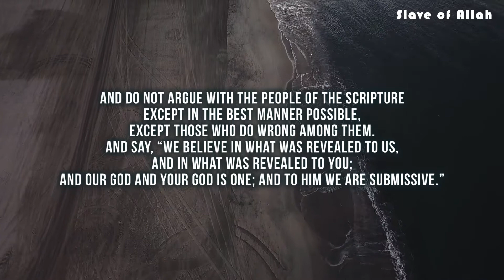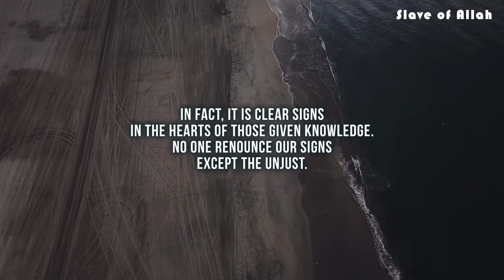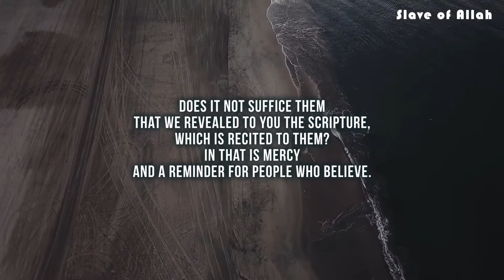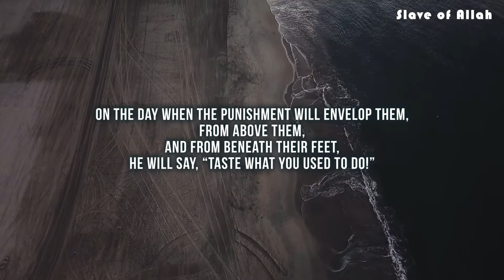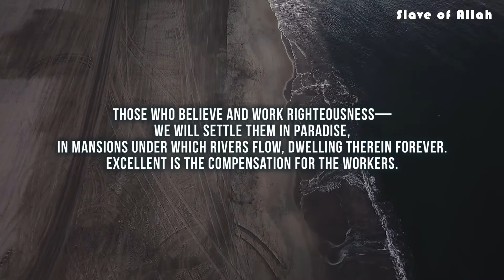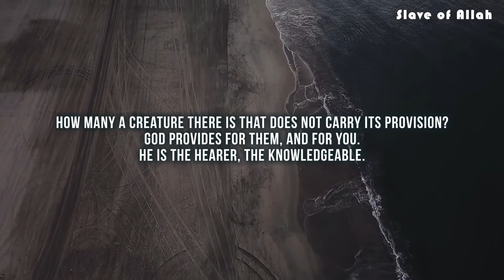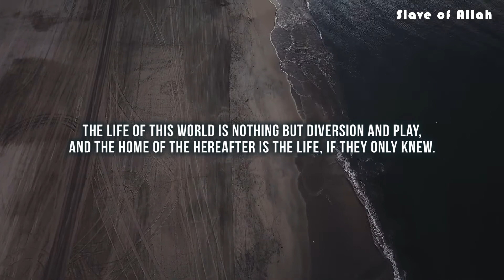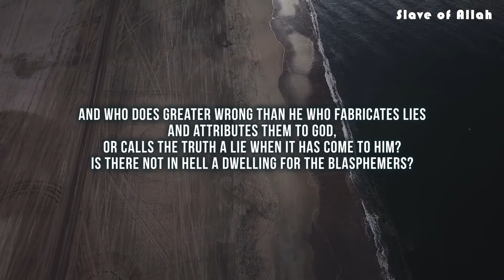Abdurrahman Mossad - Surah Al Ankabut | Verse 46-69 | Beautiful Recitation